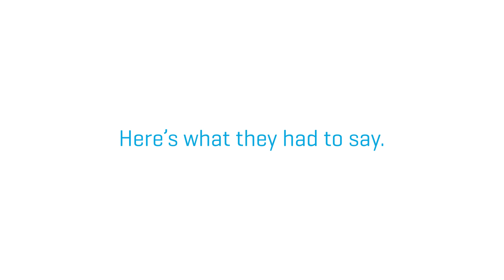Women in Construction - Voices from the Field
The construction industry has historically been male dominated, but that’s been changing in recent years. Women currently make up about 11% of total construction workers and that number has been steadily on the rise since 2010. We spoke to three women in the field about their experiences in construction and asked what advice they would give to other women considering a career in the construction industry.
A huge thank you to Sophia, Ruby, and Hannah for their insight and contribution to this video.